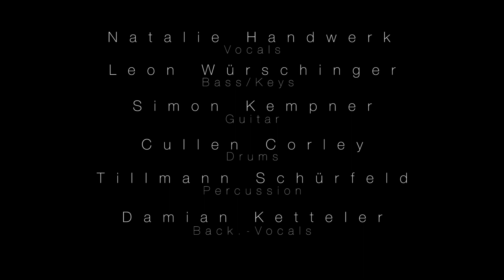Headlights - Arrangement by Leon Würschinger (Studio Session)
This is my arrangement of Robin Schulz - Headlights feat. Ilsey.

Played by:
Vocals: Natalie Handwerk
Guitar: Simon Kempner
Drums: Cullen Corley
Percussions: Tillmann Schürfeld
Backing Vocals: Damian Ketteler
Additional Vocals: Laura Loeters, Jennifer Strek
Trumpet: Klaus Würschinger
Saxophone: Torsten Lehmen
Trombone: Darrell Wyatt
Bass / Keys: Leon Würschinger

Arranged, produced and mixed by Leon Würschinger
Mastered by Joshua Lange
Videoproduction by Tillmann Schürfeld

Live recorded + filmed @ Musikhochschule Münster and at my studio in Muenster (DE).

Upcoming live-show with this band:
12th of july 2017 @ Jovel Club Münster, 8pm

Equipment I used:
bass:
K.bass JV 4
Noble Di Preamp
Kemper Amp
Vovox cable

Keys:
Dave Smith Prophet 8 + Strymon Big Sky